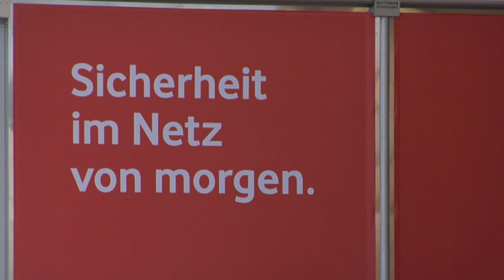CeBIT 2012: Engagement der Mitarbeiter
930 Mitarbeiter vor und hinter den Kulissen sorgten für einen erfolgreichen Messeauftritt von Vodafone Deutschland. Vom Techniker bis zum Produkt Manager - hier wird Engagement und Begeisterung gelebt.